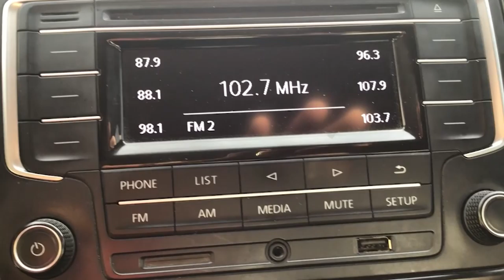Volkswagen / Vento / 2020 - 5131